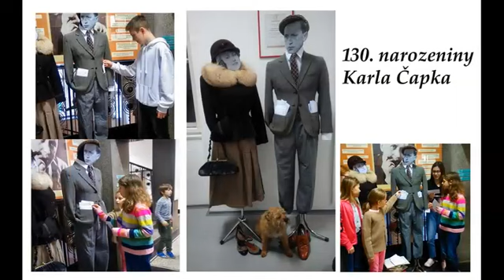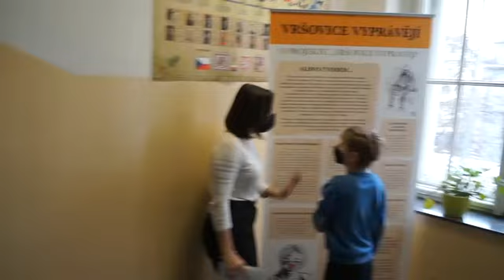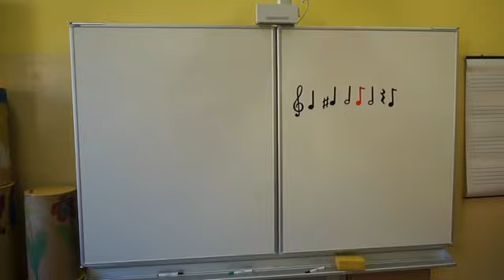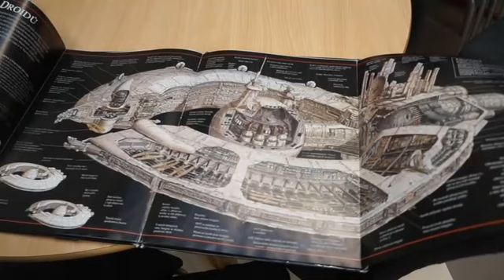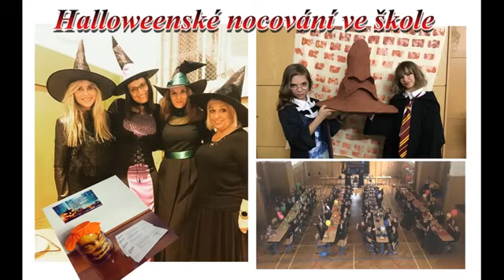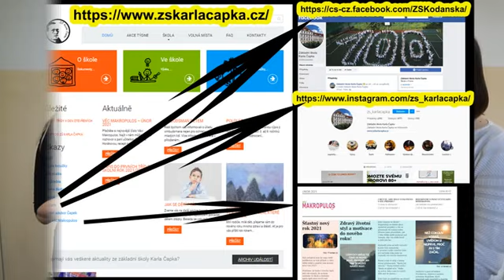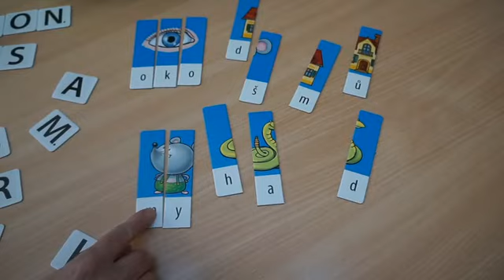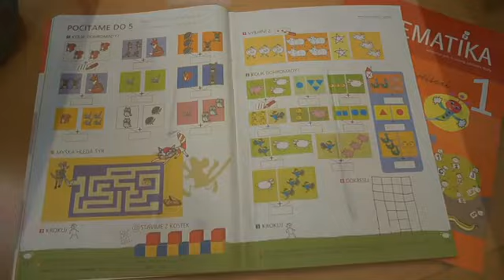Den otevřených dveří na Základní škole Karla Čapka v Praze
Dobrý den, dovolte nám, abychom vás provedli naší školou. Podíváme se, jak to u nás vlastně vypadá a na co vše se u nás můžete těšit.